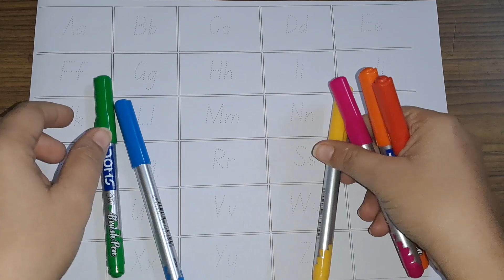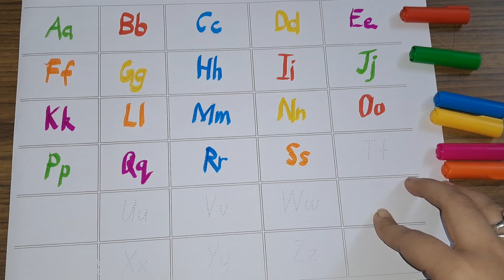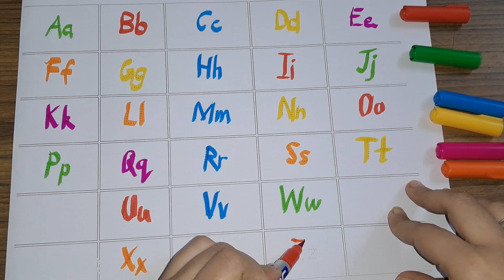ABCD Alphabets for kids, writing practice for preschool alphabets